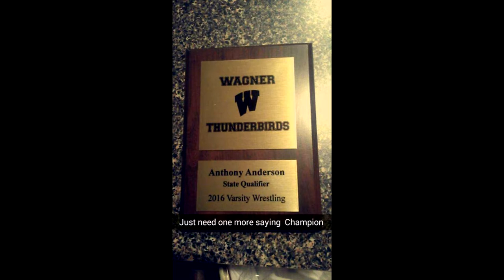ANTHONY ANDERSON SAN ANTONIO WAGNER WEEK 1 HIGHLIGHTS